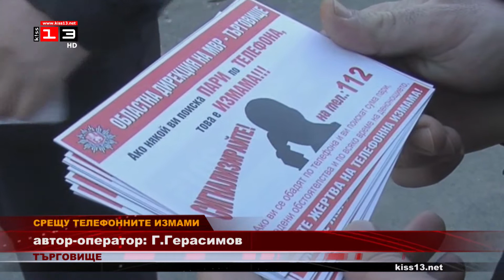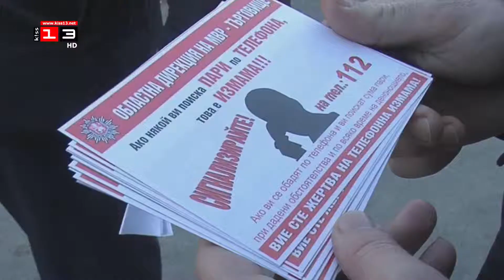СРЕЩУ ТЕЛЕФОННИТЕ ИЗМАМИ